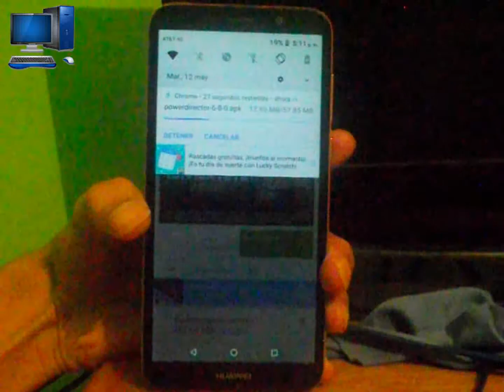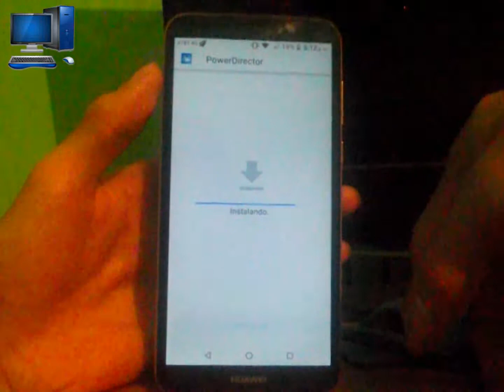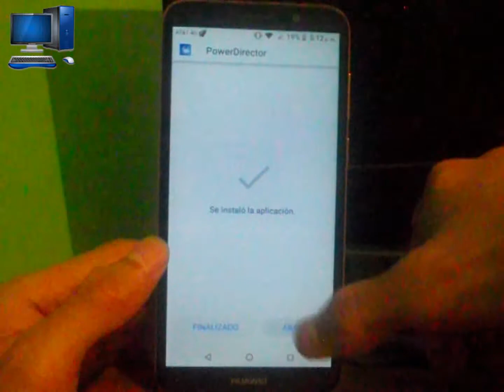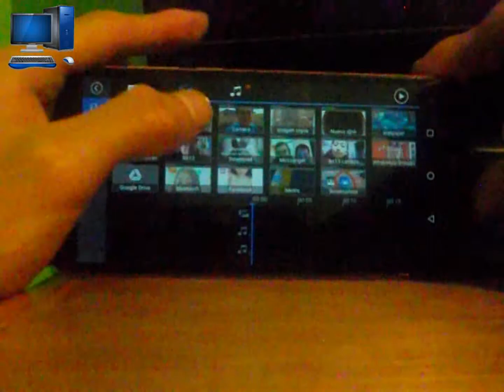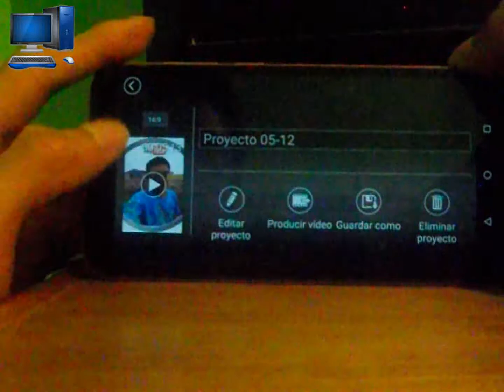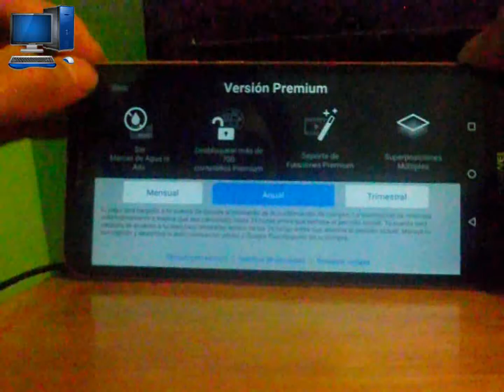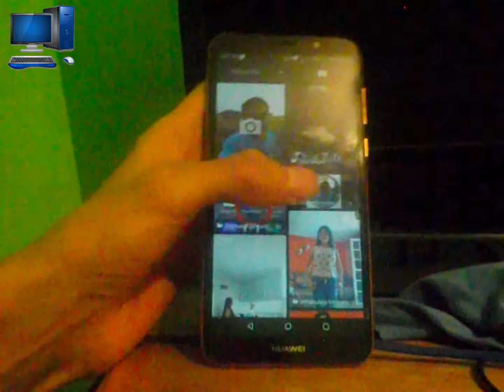POWERDIRCTOR PRO APK DESCARGAR (JUEGOS MUSICA 54MX)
Hola ¡Bienvenidos!

Requisitos: Celulares y Tablet
SO: Android 3.1
Procesador: 57.85MB Quad-Core
Patalla Ips 2.5

✖Facebook pagina no
✖MeWe no
✖teitter no
✖Whatsapp no
✖Instagram no